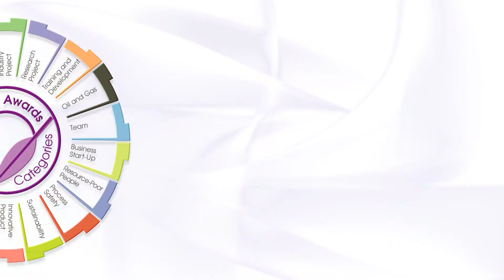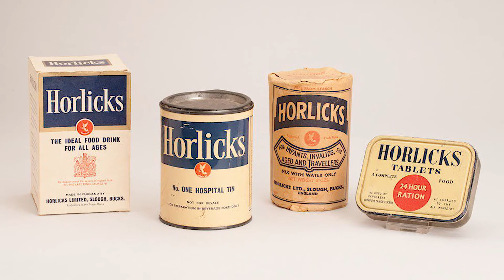Making Horlicks Using Less Energy & No Water - GSK - IChemE Food & Drink Award Winners 2017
“It’s a tremendous accolade and goes some way to reward all the hard work and commitment we’ve put in to achieve this.”

Congratulations to our Food and Drink Award Winners 2017 – GSK Consumer Healthcare. Paul Heath and Ben Jones collected the Award for their winning project ‘Horlicks Manufacturing Step-Change Technology’ at the IChemE Global Awards held in Birmingham, UK on 2 November 2017.

The GSK team has taken a 130-year-old manufacturing process, and through reverse-engineering and re-assembly of the basic chemistry involved have achieved incredible efficiency for the product. Not least, reducing energy usage by 80%, eliminating the need for an effluent (water), and reducing the cycle time from 18 hours to just 10 minutes.

Consumer feedback was key to this project, and rigorous testing was completed to ensure product flavour and quality wasn’t compromised. The result? The same great-tasting Horlicks that consumers have come to love.

Thinking about attending, sponsoring, or entering the IChemE Global Awards 2018? and we'll keep you posted with all the latest news and developments.